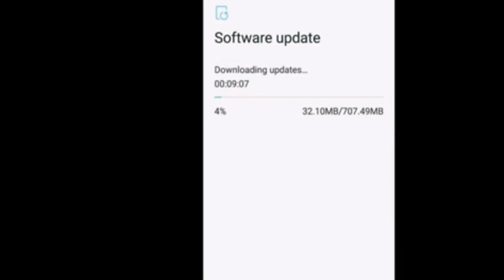Samsung Galaxy note 8 update FOTA new.ll. Technical maan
Hello welcome to technical Maan

how phone has got an update.note 8

 Dosto Aaj Mai aap ko bataunga Samsung Galaxy Note 8 ko update Mili Hai
Technical maan Samsung mobiles jankari
Thank you jan Bande Mataram